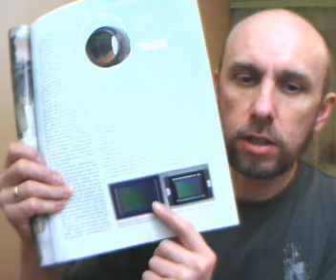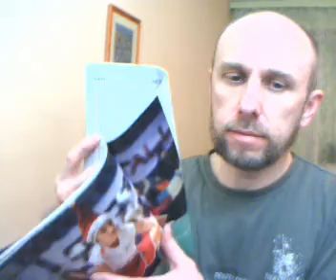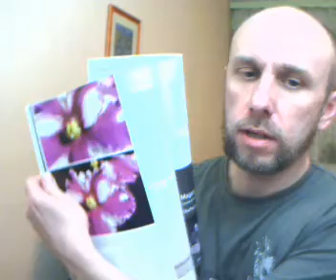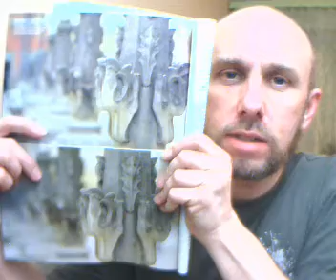DigitalFotoVideoLuty2010.avi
Marek Kloska Recenzja artykułu w miesięczniku Digital Foto Video Luty 2010.